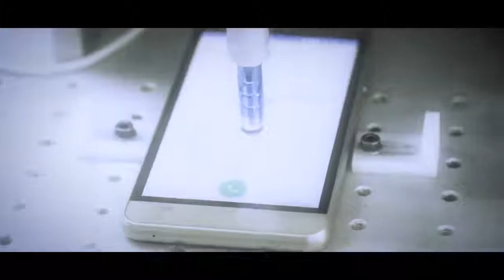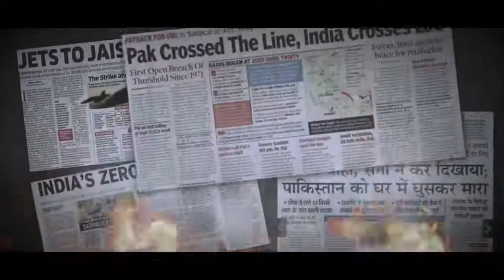Chalo Phir Ek Baar Modi Sarkar Banate Hain! PhirEkBaarModiSarkar 1280x720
IDEAWALA PRODUCTION